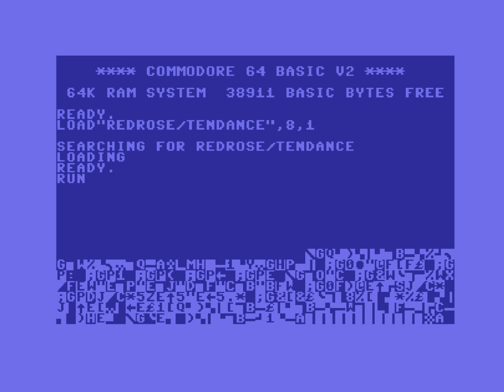C64 Demo - Vancass! [1994] by Tendance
Released at Fun Factory 1994